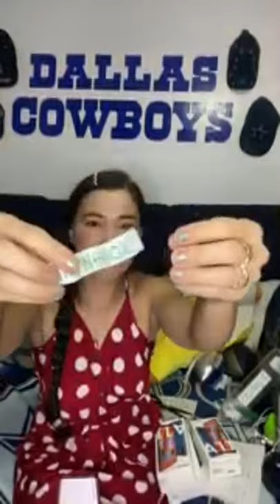3 Cellphones - GCash and Load for Raffle tonight! Come join us here!